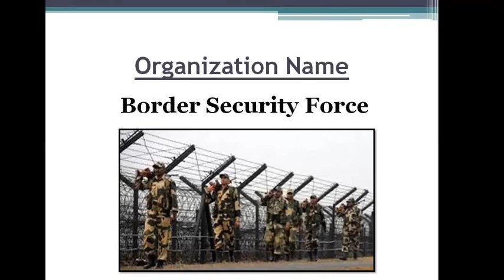BSF Recruitment 2015 - 22517 Constable Vacancies, Great Chance For 10th Passed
Border Security Force has revealed a recruitment Advt. for filling up the 22517 Constable and Rifleman Posts.